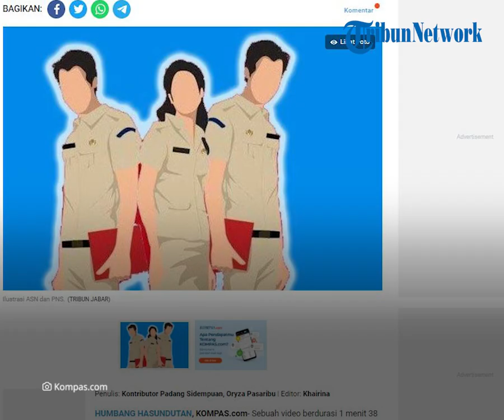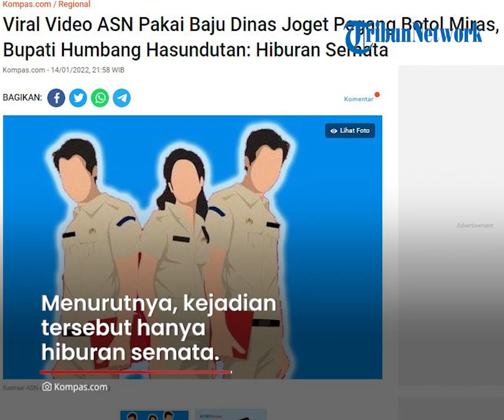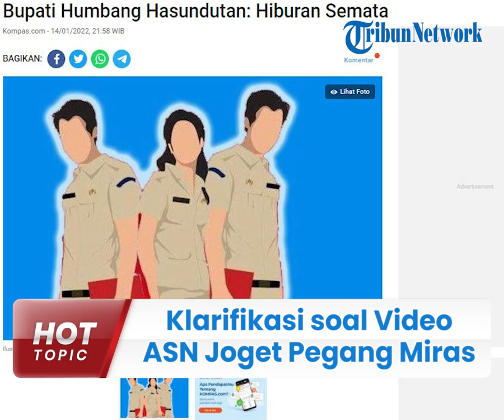Klarifikasi Bupati Humbang Hasundutan soal Video ASN Joget Pegang Miras: Itu Hanya Hiburan Semata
TRIBUN-VIDEO.COM - Bupati Humbang Hasundutan Dosmar Banjarnahor buka suara terkait viralnya video oknum Aparatur Sipil Negara (ASN) yang berjoget sambil memegang minuman keras.

Muncul narasi oknum ASN wanita tersebut berjoget dalam kondisi mabuk.

Hal ini kemudian dibantah keras oleh Dosmar, Jumat (14/1/2022).